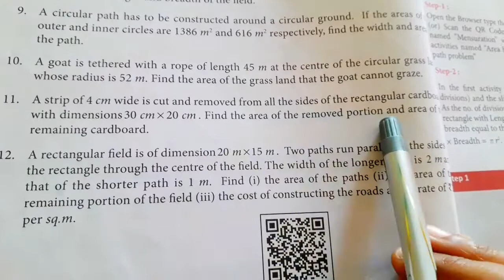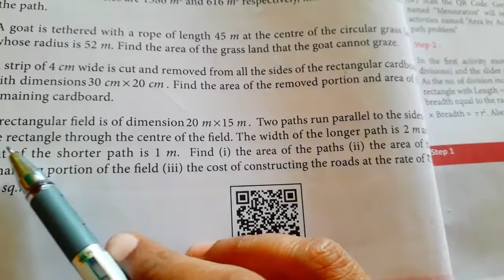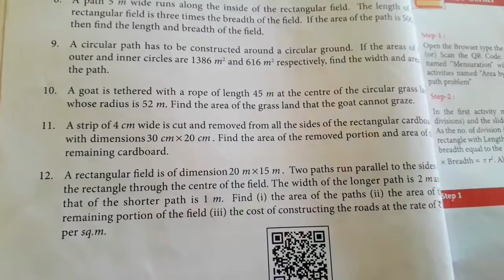7th std Maths-Unit 2 Measurements Exercise 2.4 challenge problems sum 11,12